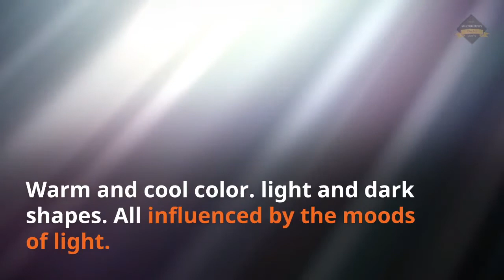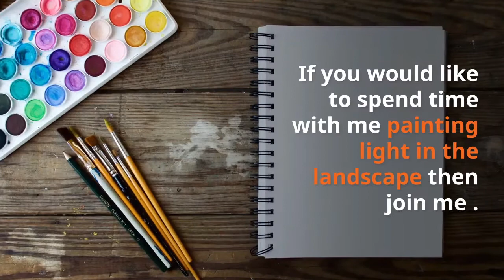Put light into Your landscape Paintings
A quick reminder about what light in the landscape means and how to get this result in your paintings.